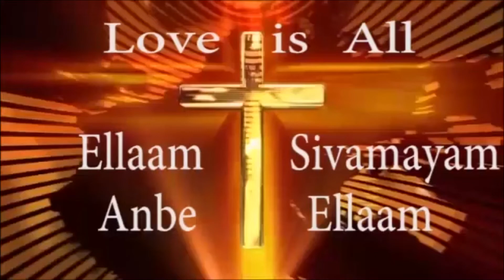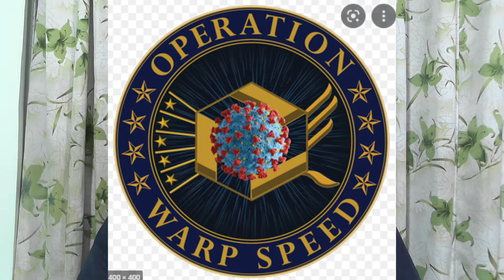OPERATION WARP SPEED என்றத் தடுப்பூசி செயல்த் திட்டம்.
OPERATION WARP SPEED  என்றத் தடுப்பூசி செயல்த் திட்டம்.கடைசி காலத்தினுடைய அடையாளங்கள்